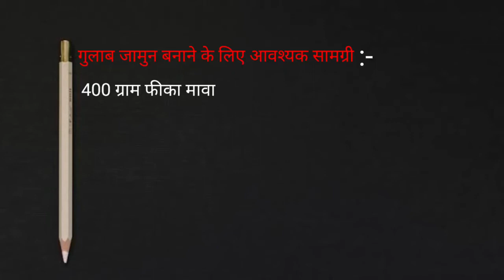जोधपुर की प्रसिद्ध गुलाब जामुन सब्जी बनाने का आसान तरीका gulabjamun ki sbji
जोधपुर के प्रसिद्ध गुलाब जामुन की सब्जी बनाने का आसान तरीका
मारवाड़ी प्रसिद्ध गुलाब जामुन की सब्जी बनाने का आसान तरीका
गुलाब जामुन बनाने की विधि
गुलाब जामुन रेसिपी
घंटाघर की प्रसिद्ध गुलाब जामुन सब्जी

 गोलगप्पे बनाने का आसान तरीका

राजस्थानी शाही खीर बनाने की विधि

घर बैठे बनाएं रेस्टोरेंट जैसी मलाई कोफ्ता की सब्जी

 आप खाने से संबंधित जानकारी प्राप्त करने के लिए मुझसे सोशल मीडिया पर जुड़ सकते हैं

Marwadi song
New marwadi song
New marwadi vedio
Rajasthan deserts
Rajasthani food
Rajasthani culture